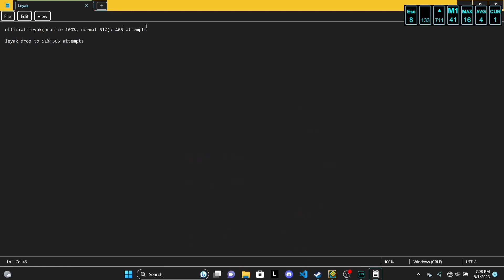53% Leyak[Insane Demon] | Geometry Dash